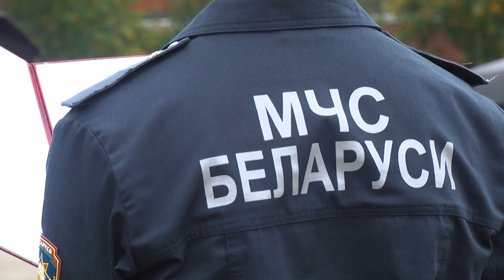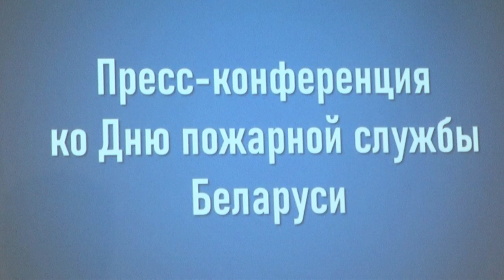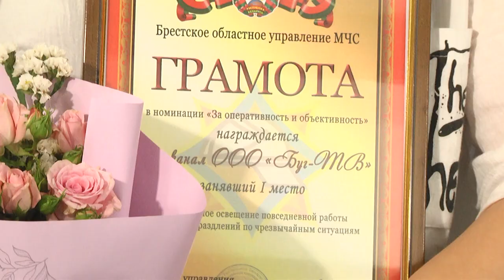2024-07-26 День пожарной службы: пресс-конференция